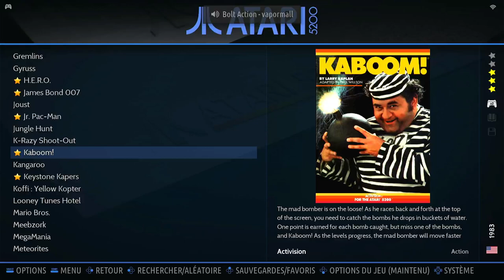Kaboom! Game 1 : Small Buckets Atari 5200 Emulated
Kaboom!
Game 1 : Small Buckets
Atari 5200 | Emulated